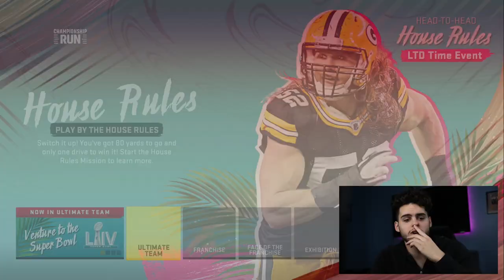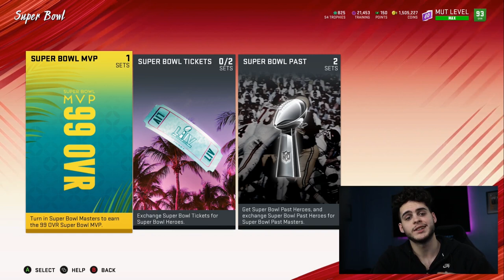DO THIS RIGHT NOW! WHAT YOU NEED TO DO FIRST DURING THE SUPER BOWL PROMO! | MADDEN 20 ULTIMATE TEAM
mut 20
 ULTIMATE TEAM
poodle

madden 20